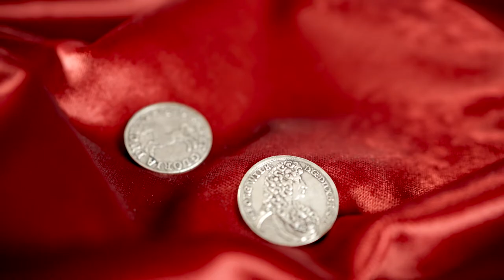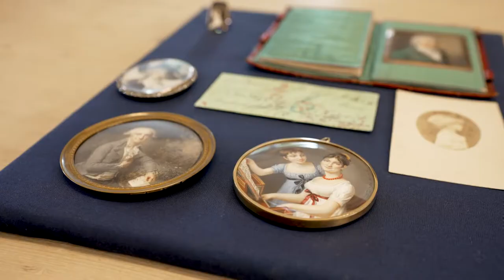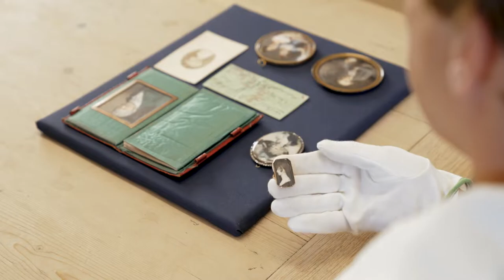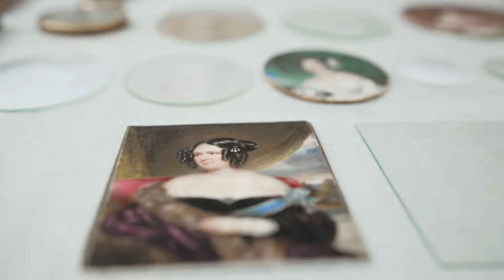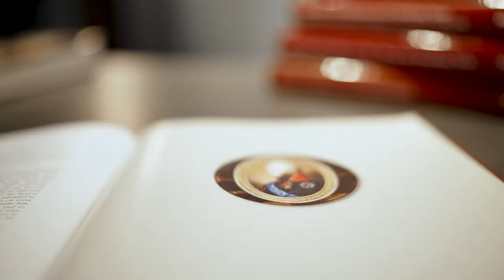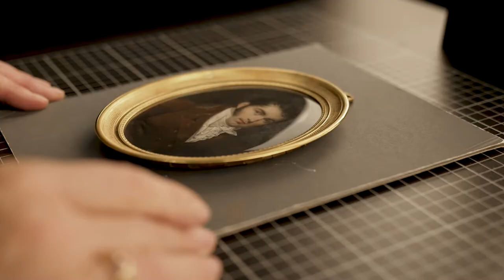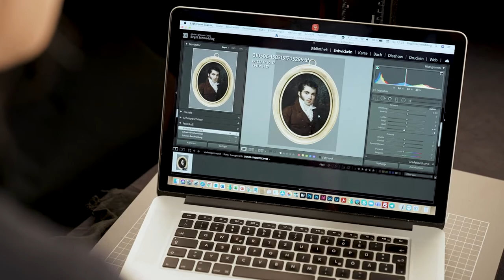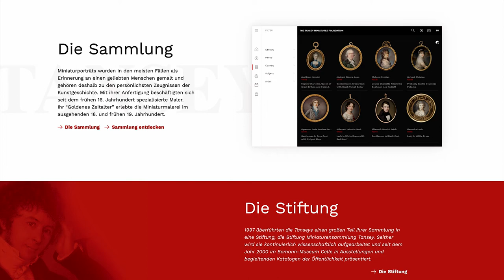Die Welt der Miniaturmalerei --- Einblicke in die Sammlung Tansey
Am Beispiel der Sammlung Tansey vermittelt der Film Einblicke in die Bedeutung und Entwicklung der europäischen Bildnisminiatur. Das Team der Tansey Miniatures Foundation stellt ausgewählte Objekte vor und vermittelt einen Eindruck von den faszinierenden Herstellungstechniken und speziellen Einfassungen. Zugleich werden die  Herausforderungen bei der Erforschung der Sammlung, ihrer Fotografie und der digitalen Präsentation deutlich. Und natürlich wird auch das Stifterehepaar vorgestellt, Lieselotte und Ernest Tansey, deren Wunsch es war, die Sammlung einer breiten Öffentlichkeit zugänglich zu machen.